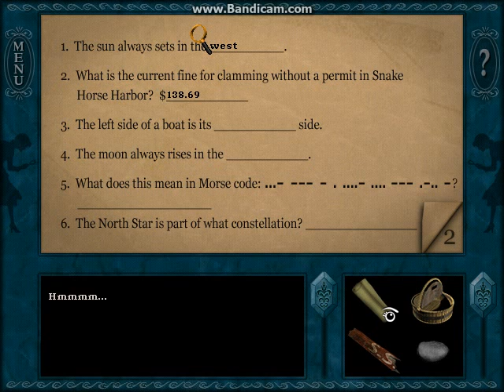Nancy Drew: Danger on Deception Island- Part 4- Messages in a Bottle